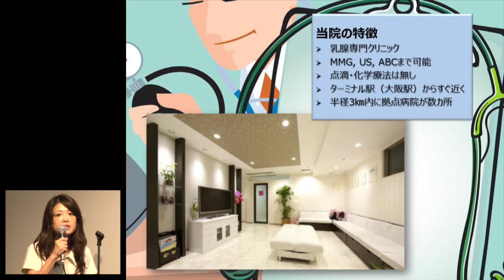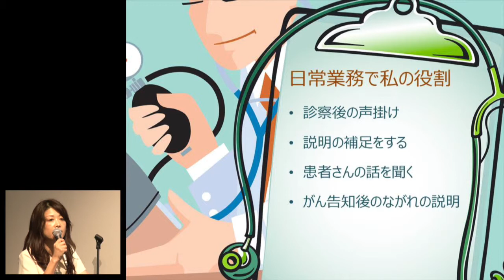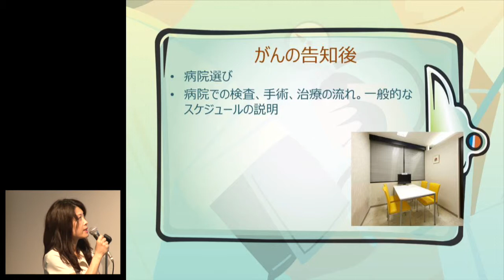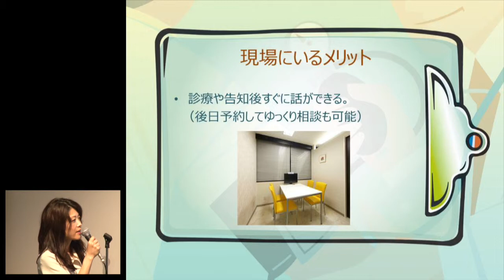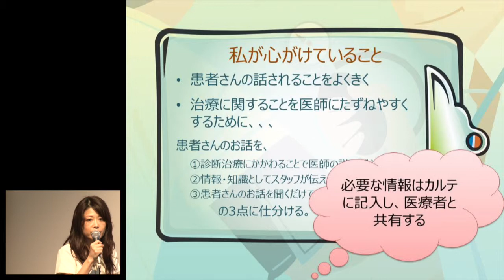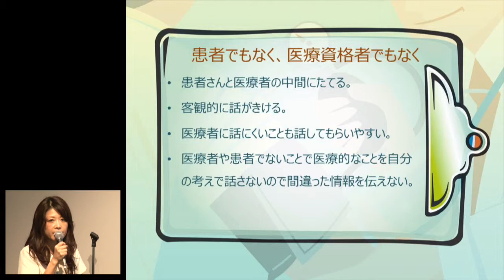乳腺専門クリニックでのBEC講習の活かし方 脇田貴子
2013年7月20日(土)開催「第4回フォローアップ総会 ～がん情報ナビゲーター・乳がん体験者コーディネーター認定者活動報告会＆特別講演～」
「乳腺専門クリニックでのBEC講習の活かし方」
講演者：BEC6期　脇田 貴子

共　催：UDXオープンカレッジ
　　　　NPO法人キャンサーネットジャパン
　　　　株式会社新産業文化創出研究所
　　　　メディアサイト株式会社